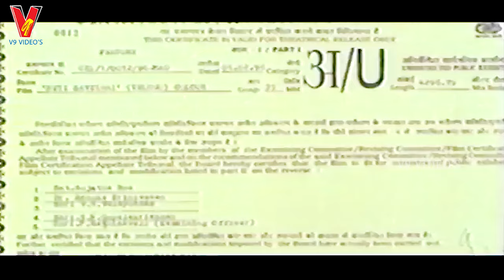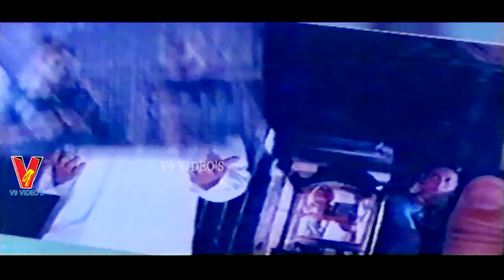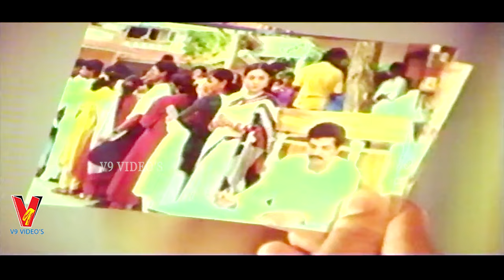NETI SAVITRI | TELUGU FULL MOVIE | REVATHI | GOLLAPUDI MARUTHI RAO | SHARANYA | V9 VIDEOS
Watch And Enjoy Neti Savitri Telugu Full Movie On V9 Videos.

Staring : Revathi, Gollapudi Maruthi rao, Sharanya  Among others.